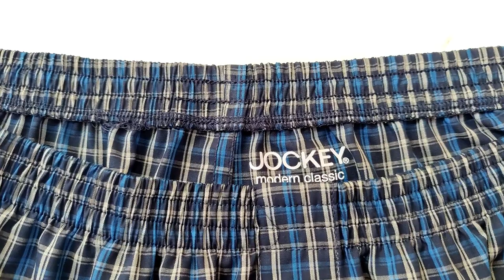Multi needle machine | 11 Needle | Waistband Elastic Covering | FX4411P | KANSAISPECIAL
11 Needle waistband elastic covering machine KANSAISPECIAL